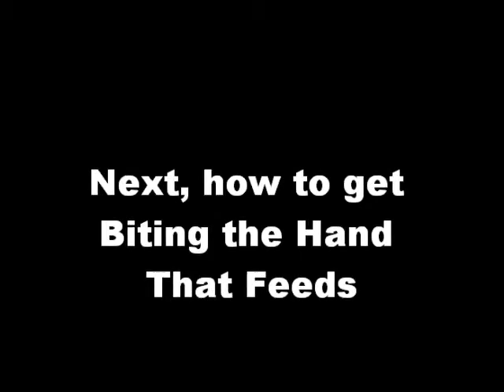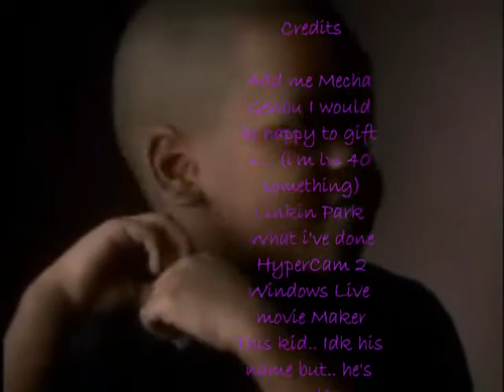Ninja Warz Guide to Success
How to lvl fast, get 10 karma, and yea. Credits to windows live movie maker and Linkin park (c) BrokenBulb Studios
Ninja Warz...